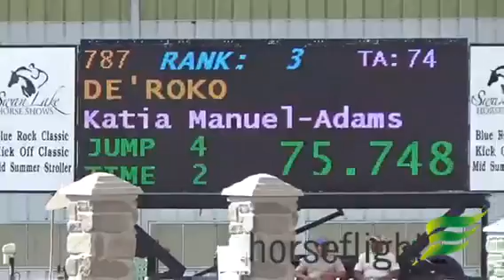De'Roko at PJA Fall 2016 Sunday M1.20